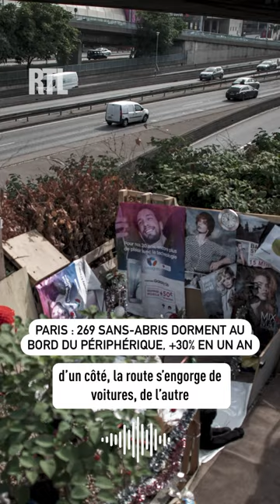Paris : comment vivent les 269 sans-abris qui dorment aux abords du périphérique ?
🚨🚗 RTLMatin - Selon nos informations, 269 personnes vivent aujourd’hui sur les talus du périphérique parisien, composé de 2x4 voies. Cela représente une augmentation de 30% en un an. Pour découvrir le reportage en intégralité, rendez-vous sur rtl.fr et l’application RTL📱💻